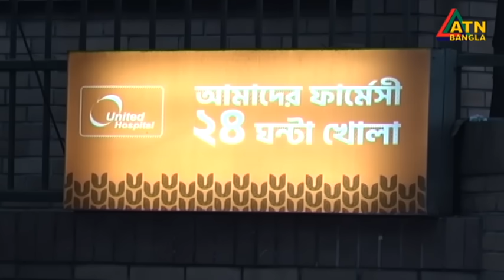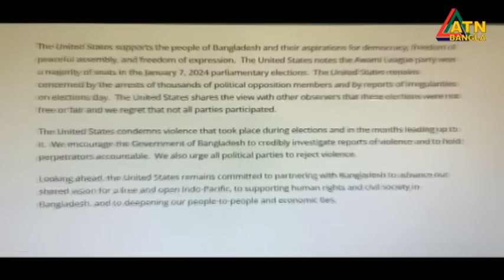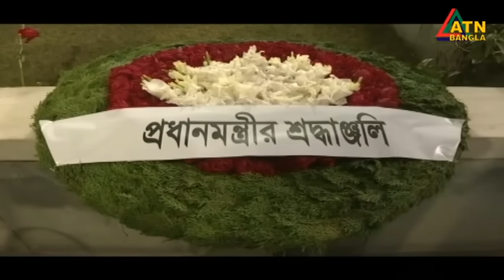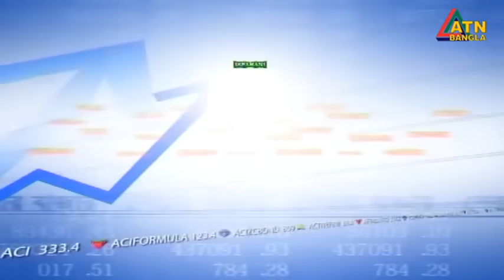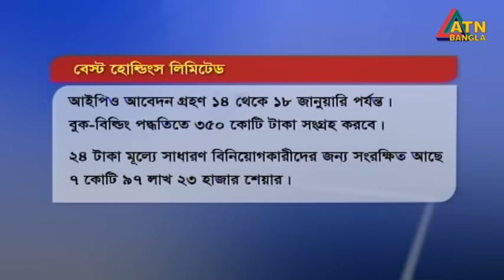এটিএন বাংলা ‌সকাল ১১ টার সংবাদ । 09.01.2024 | Bangla Khobor | Bangla News | ATN Bangla News